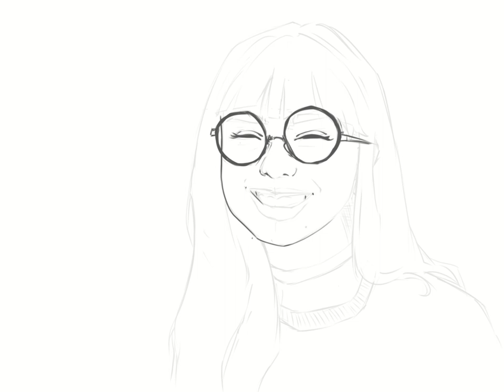GREYSCALE PORTRAIT - HUION KAMVAS 22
I found the motivation to draw today,